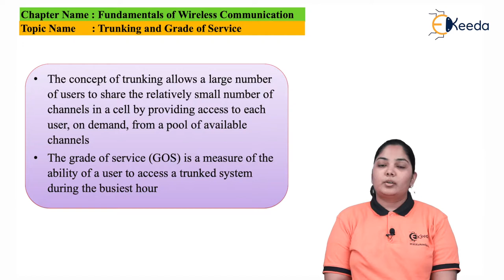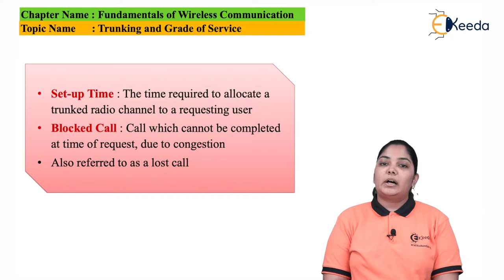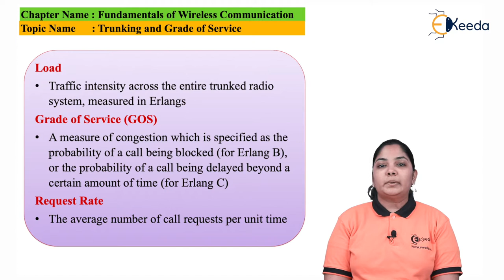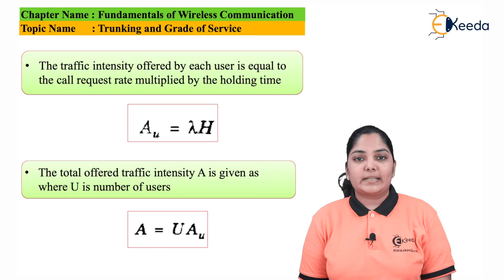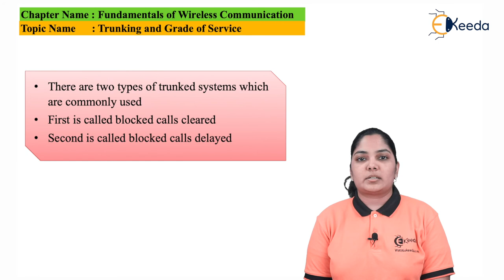Trunking and Grade of Service - Fundamentals of Mobile Communication - Mobile Communication System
Subject - Mobile Communication System

Video Name - Trunking and Grade of Service

Chapter - Fundamentals of Mobile Communication

Faculty - Prof. Jeenal Rambhia

Happy Learning!